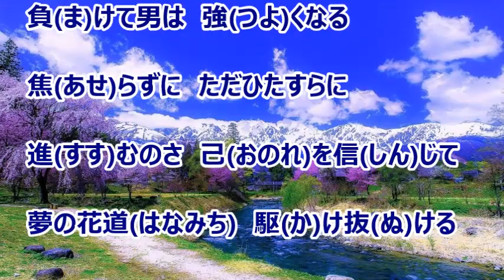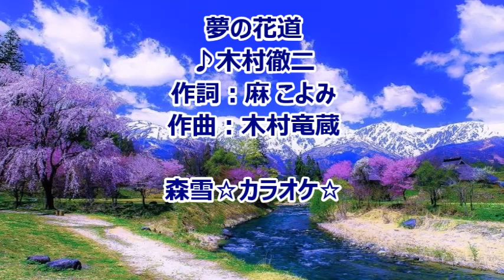夢の花道／木村徹二 カラオケ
カラオケを作ってみました。『 二代目 』のカップリング曲です。